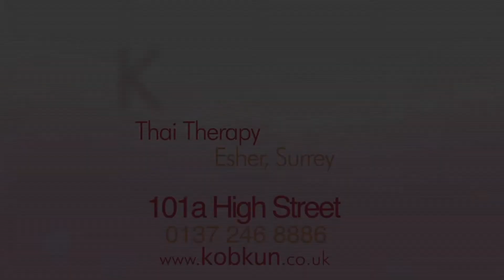Kobkun Thai Therapy, Esher